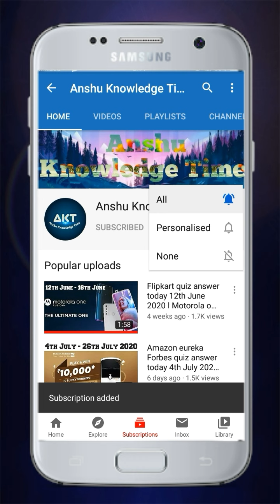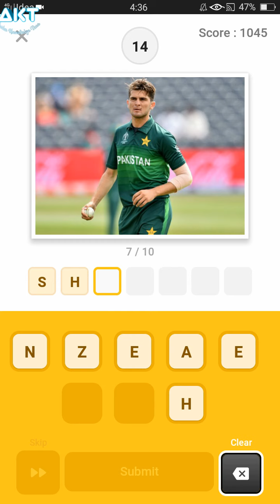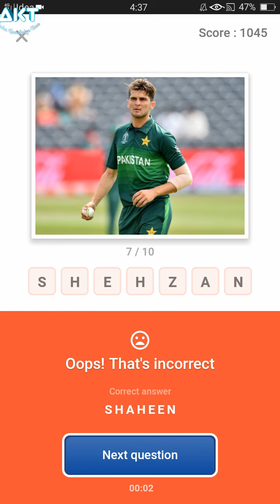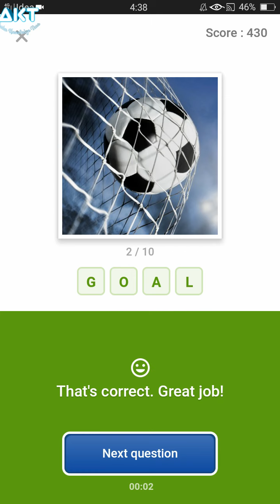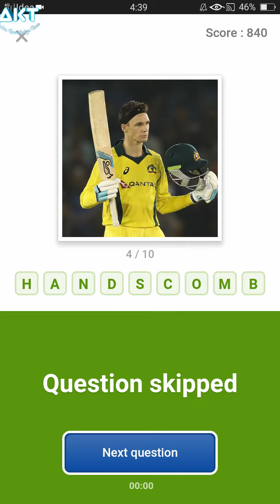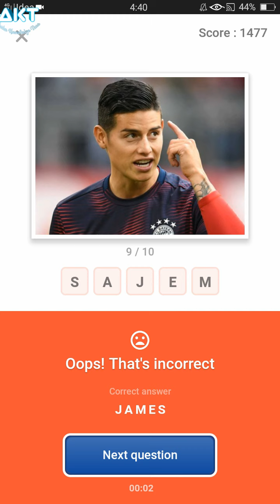Flipkart Guess What Quiz Answers Today 26th Oct 2020- SPORTS SPECIAL GUESS WHAT Flipkart Quiz Answer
Win super coins on flipkart
Win smartphone on flipkart
Flipkart secret
How to buy Redmi note 8 pro in flipkart
How to buy Redmi Note 8 Pro in discount
How to buy  Watch in discount on Flipkart
How to buy Realme watch
How to buy Realme Watch in Discount
How to buy Realme Watch in Discount On Flipkart
How to buy Saregama Carvaan
How to buy Saregama Carvaan in Discount
How to buy Saregama Carvaan in Discount On Flipkart